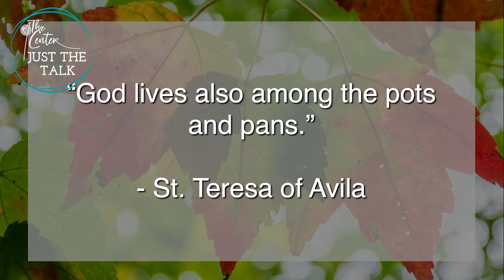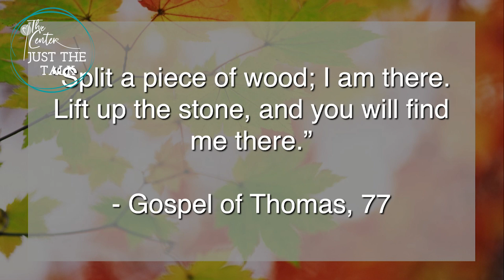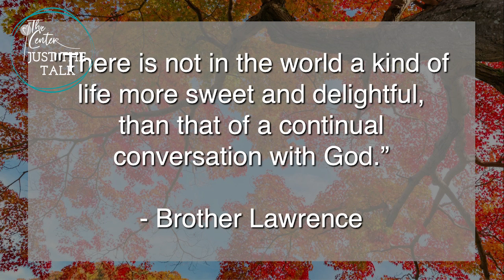"Your Life as Sacred Ground" - JUST THE TALK